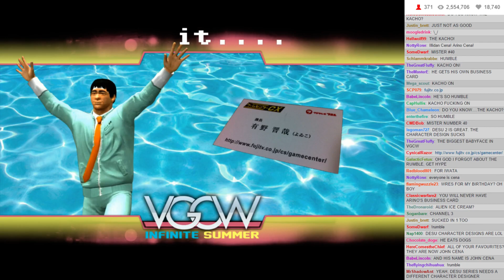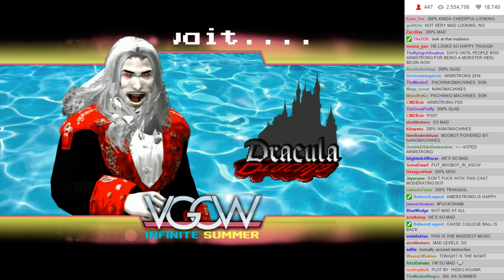VGCW S11E7 - 00: Fun Facts